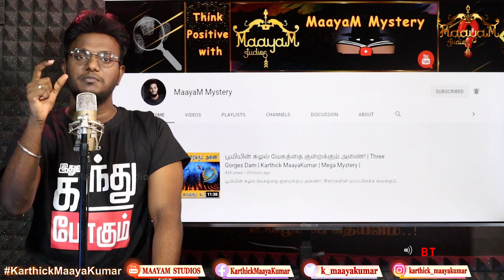Akash Prime சோதனையால் மிரண்ட CHINA | இளைஞர்களுக்கு DRDO சூப்பரான அறிவிப்பு! | Karthick MaayaKumar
Akash Prime சோதனையால் மிரண்ட CHINA | இளைஞர்களுக்கு DRDO சூப்பரான அறிவிப்பு! | Karthick MaayaKumar | Big Topic | Episode 417 |

@ karthick_maayakumar